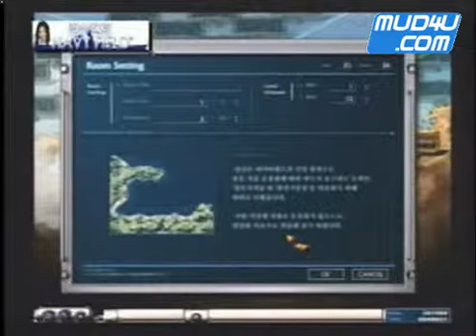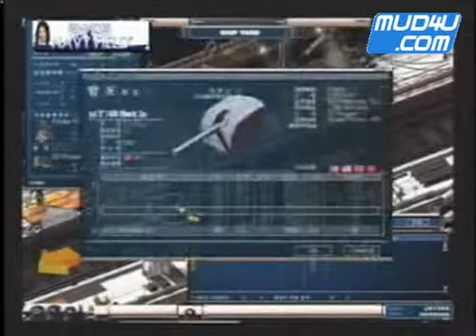네이비필드 길수현 방송 초보자 미션 편_1